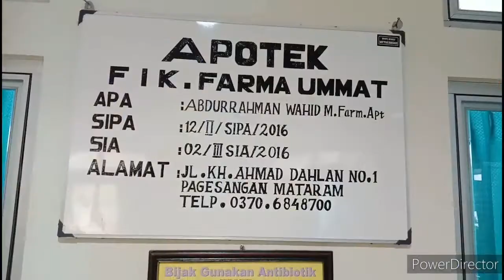ILMU RESEP - PRAKTIKUM 5 - DIABETES MELITUS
Praktikum Ilmu Resep
D3 Farmasi
FIK - UMMat